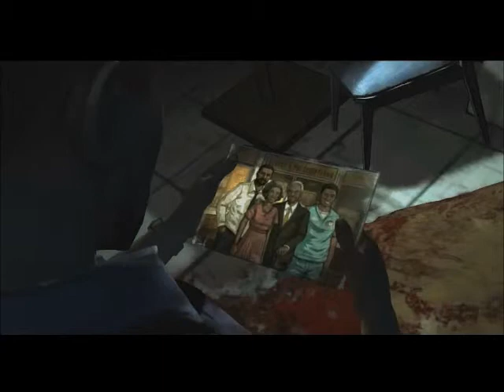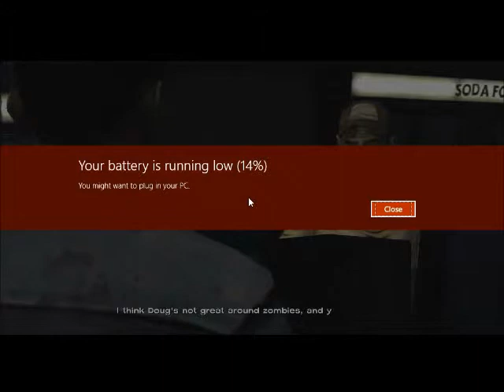THE WALKING DEAD EP 5 CARLEY OR DOUG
THE WALKING DEAD EP 5     HOLY TITS IM SCARED  MY GIRL OF COURSE